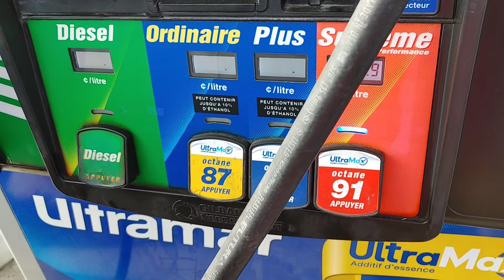Does using supreme gas make a difference?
So is Higher Octane Fuel More Efficient? In a word, no. On its own paying for premium gasoline does not make your car run better or get greater gas mileage. Giving your car the fuel it requires to run smoothly and efficiently, without damage to the engine, does make a difference in your fuel mileage